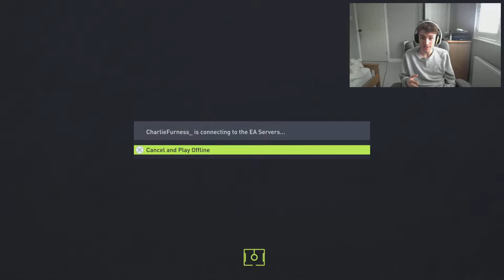HUGE FIFA 22 Christmas Pack Opening (insane 90 plus packed)